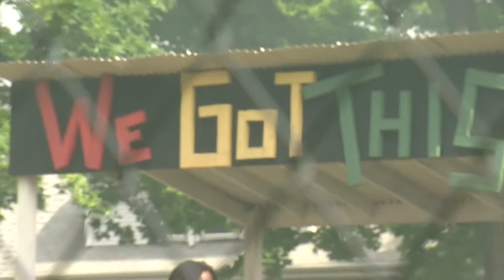We Got This Garden 2019